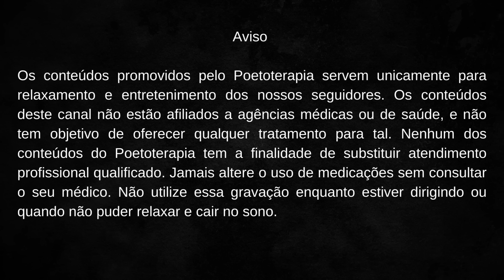HIPNOSE PARA DORMIR – RECUPERE SUA AUTOESTIMA, CONFIANÇA E SEGURANÇA (Voz suave)